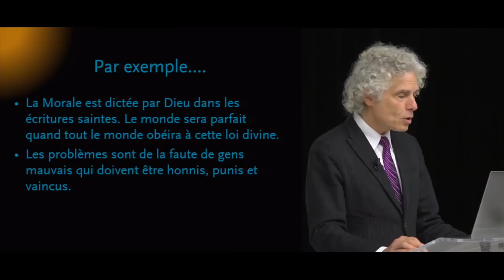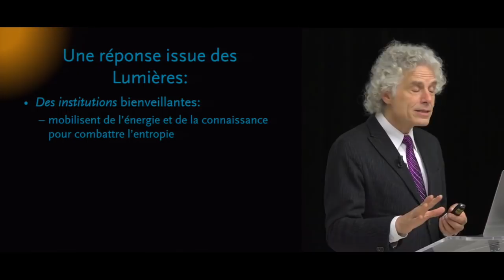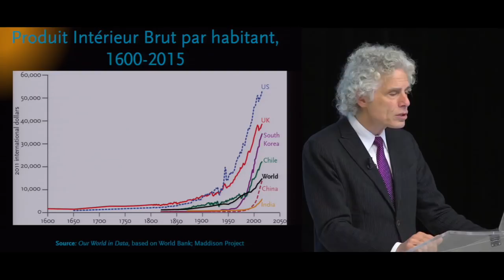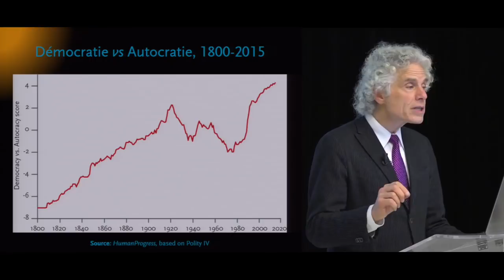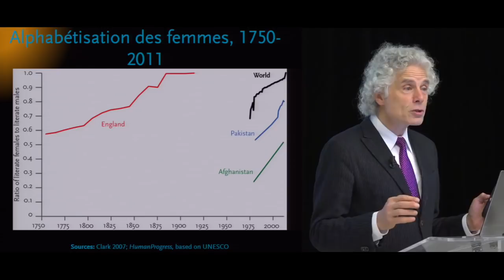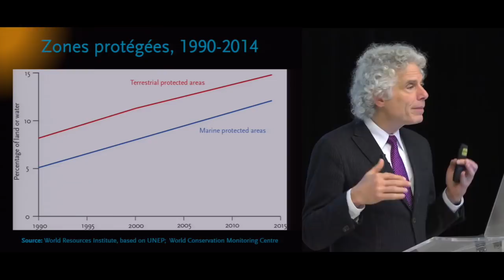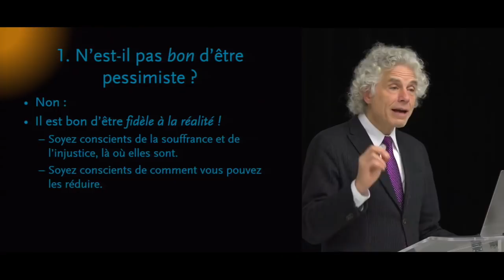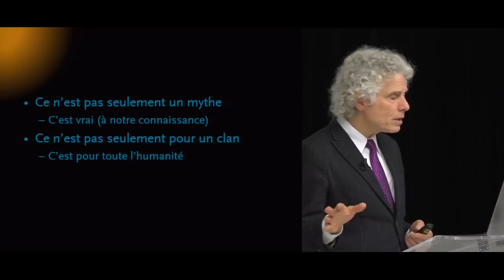Enlightenment now (Le triomphe des Lumières)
Conférence de Steven Pinker (Département de psychologie, Harvard University) à l'Ecole normale supérieure le 7 novembre 2018, organisée par Franck Ramus (département de sciences cognitives de l'ENS) à l'occasion de la sortie de la traduction française de "The Case for Reason, Science, Humanism, and Progress" (Le triomphe des Lumières'") aux éditions Les arènes, en novembre 2018.

Pour beaucoup, le monde est au bord du gouffre, menacé par le terrorisme, les guerres, les migrations et les apocalypses.
Pourtant, jamais l’humanité n’a vécu une période aussi paisible et heureuse : chiffres à l’appui, ce livre montre que la santé, la prospérité, la sécurité et la paix sont en hausse dans le monde entier.
Ce progrès est un legs du siècle des Lumières, animé par des idéaux puissants : la raison, la science et l’humanisme. C’est peut-être le plus grand succès de l’histoire de l’humanité.

Cependant, plus que jamais, ces valeurs ont besoin d’une défense vigoureuse. Car le projet des Lumières va à contre-courant de la nature humaine, de ses tendances au tribalisme, à l’autoritarisme et à la pensée magique : autant de biais qui nourrissent les populismes et les dérives religieuses.

Steven Pinker remonte aux sources de la peur : les humains sont-ils intrinsèquement irrationnels ? L’avenir est-il menacé par l’épuisement des ressources ? Comment juguler les dangers climatiques ? Avons-nous besoin de la religion pour fonder une morale ? Faut-il avoir peur de l’intelligence artificielle ?